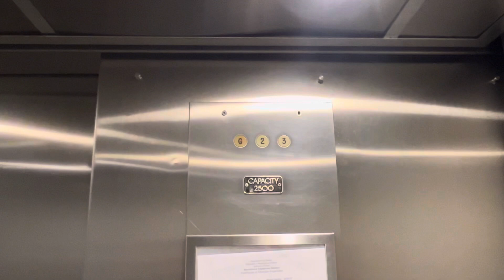Elevator Lakeshore Office Condos